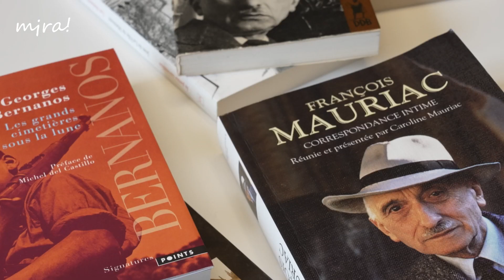Aimée Ardouin - Chalet Mauriac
Propriété de la Région Nouvelle-Aquitaine et lieu entièrement consacré aux résidences d’artistes, le Chalet Mauriac acceuille dans ses cinq chambres, ses trois bureaux, sa bibliothèque et ses espaces communs, des artistes dans les domaines de l'écrit, de la bande-dessinée, du numérique, de l'audiovisuel et du cinéma : romanciers, scénaristes, illustateurs, réalisateurs s'y croisent et y travaillent à leurs futures oeuvres. Un havre de paix et de création, au milieu des bois, dans le petit village de Saint-Symphorien en Gironde. Rencontre avec Aimée Ardouin, responsable de la mission Résidences d’ALCA.

Saint-Symphorien (Gironde)